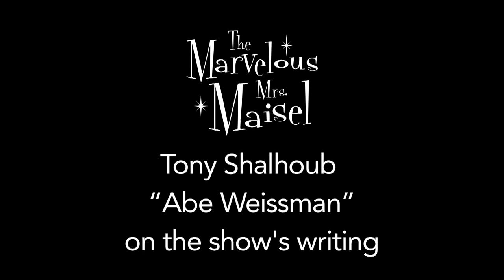The Marvelous Mrs. Maisel: Season 2 Premiere Cast & Crew Soundbites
Watch The Marvelous Mrs. Maisel: Season 2 Premiere Cast & Crew Soundbites

The Golden Globe-winning and Emmy-nominated series returns for another Marvelous season. The Marvelous Mrs. Maisel is written and produced by Amy Sherman-Palladino and Daniel Palladino (Gilmore Girls).

Genre: Comedy-drama, Period drama
Created by: Amy Sherman-Palladino
Starring: Rachel Brosnahan, Alex Borstein, Michael Zegen, Marin Hinkle, Tony Shalhoub
Composer(s): Sam Phillips, Eric Gorfain